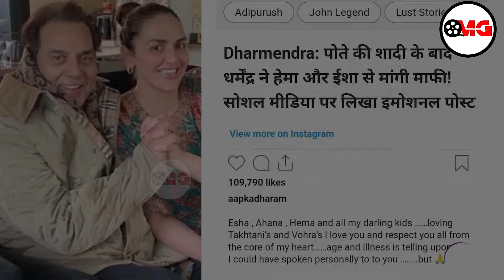Dharmendra Cries to See Both Wife Together l | Sunny Deol Hema Malini | Gadar 2 Full Movie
Special report only on OMG- Only Must Gyaan.

ESHA DEOL WITH SUNNY DEOL SUNNY DEOL WITH HEMA MALINI

Gadar 2 Ke Saath Masti | Sunny Deol, Ameesha Patel | The Kapil Sharma Show 2 |
tkss today episode,study motivation,workout motivation,the kapil sharma show ep 342,the kapil sharma show new season,motivational,motivational workout speech video,
simrat kaur hot scenes,simrat kaur gadar 2 actress,simrat kaur hot,simrat kaur gadar 2,gadar 2 simrat kaur,simrat kaur,sunny dance in son wedding,only only must gyaan,tara singh bahu muskaan,sunny daughter in law,muskaan gadar 2 real name,sunny deol
deol family rajveer deol upcoming movie rajshri films

 | Gadar 2 Trailer News | Sunny Deol